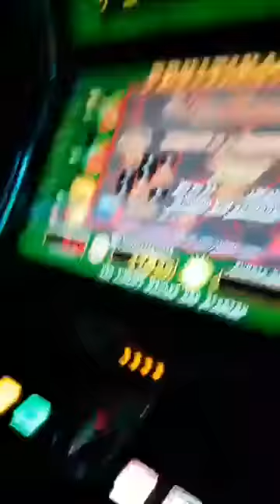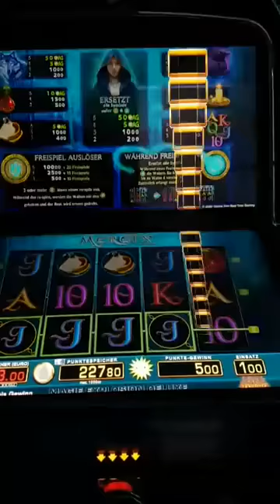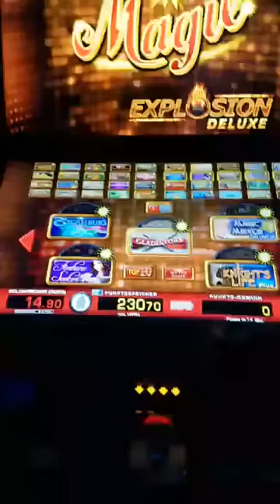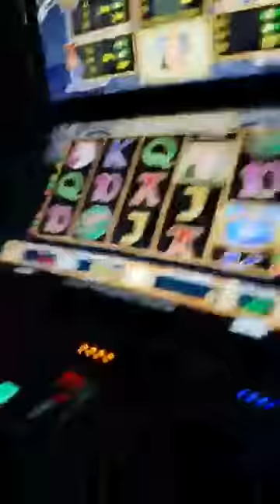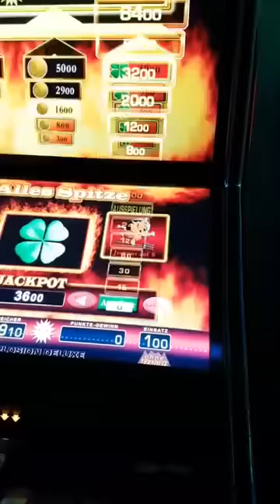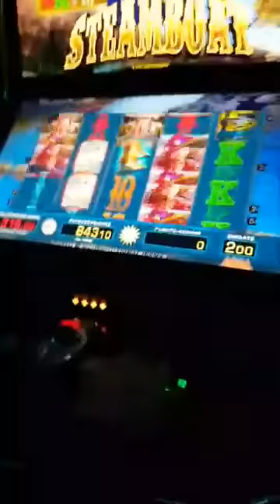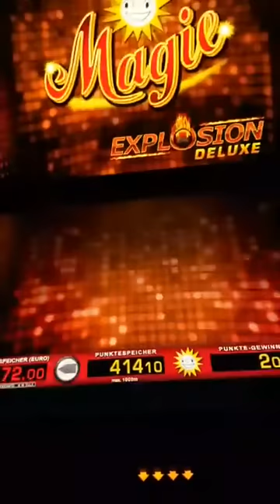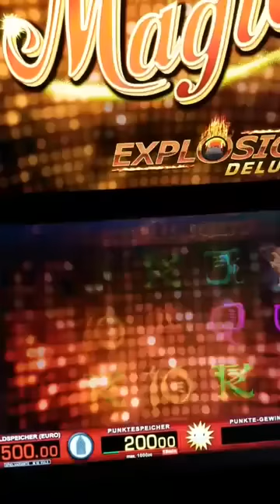Abgefahren maschine wird Grad live vergewaltigt 😂😂😂 live in Facebook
Abonieren  und verfolgen